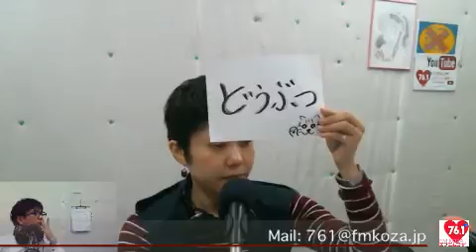マイオアシス ミミリ@2017/03/02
マイオアシス ミミリ@2017/03/02 - Captured Live on Ustream